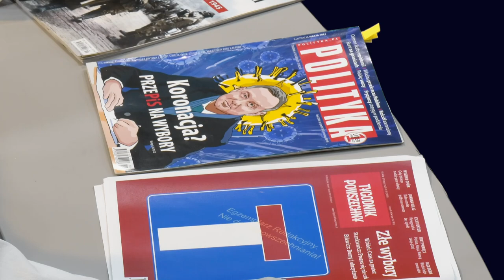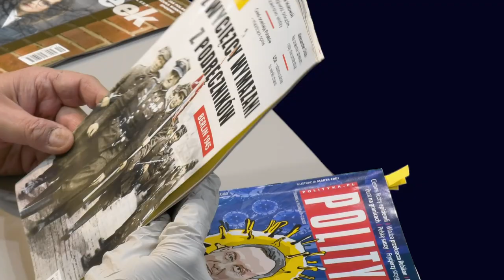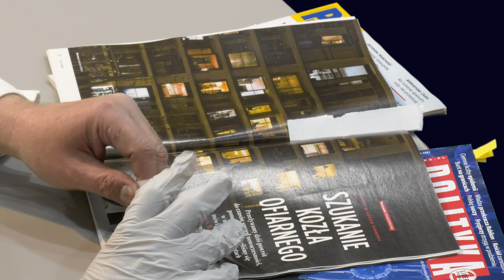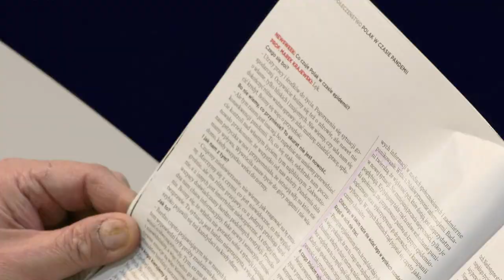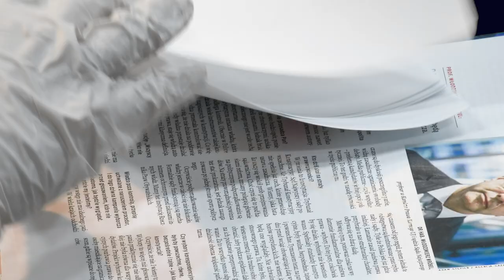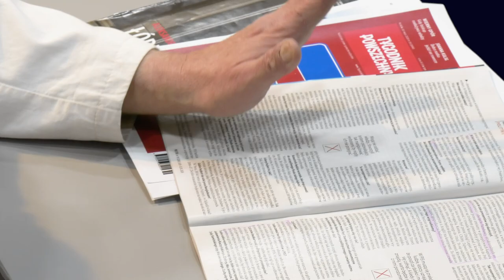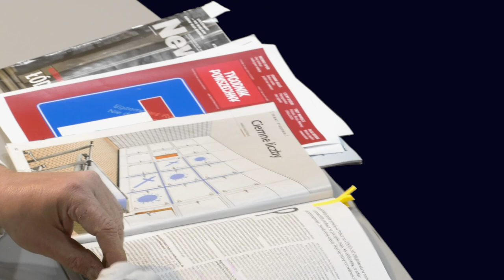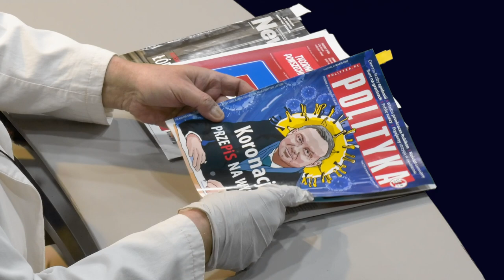Wycinanki Prasowe # 5 maja 2020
Jacek Rakowiecki i przegląd Newsweeka, Polityki, Przeglądu i Tygodnika Powszechnego. Kilka tekstów, które przeczytać trzeba konieczne i znaczna ilość takich, którymi szkoda zawracać sobie głowę.

Obserwuj nas!